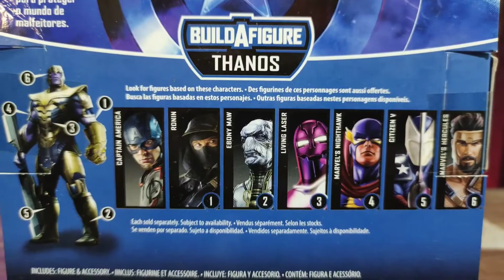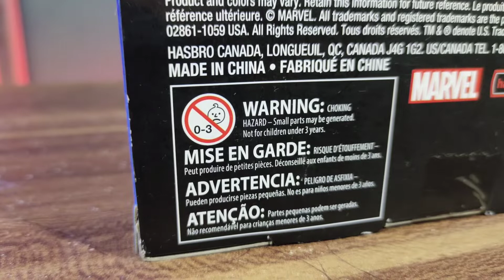Marvel Legends Captain America Quantum Realm Suit Unboxing & Review